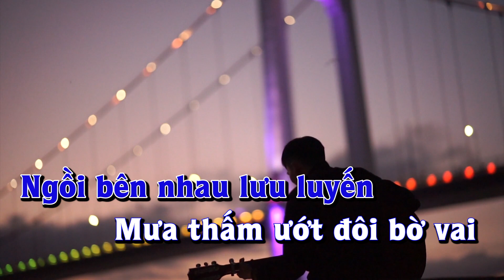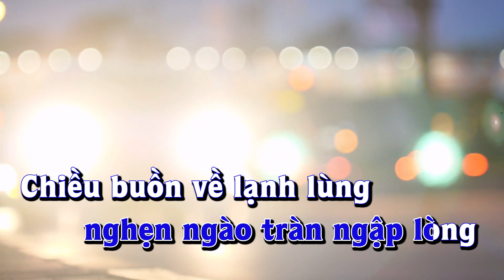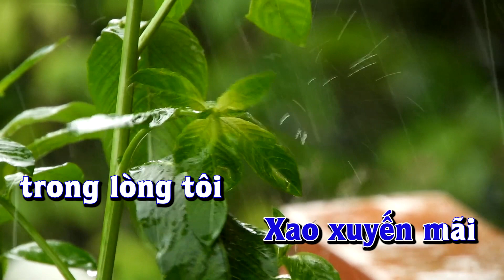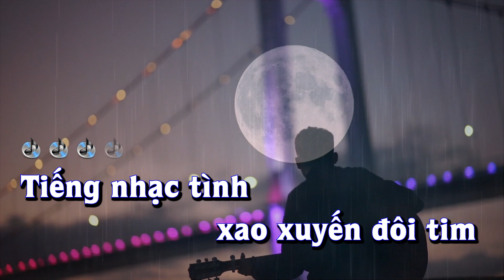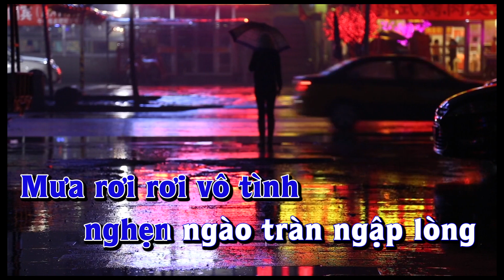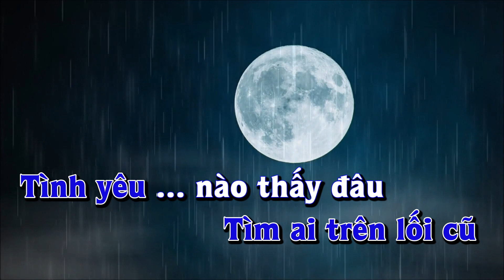Karaoke - MƯA CHIỀU KỶ NIỆM - Tone Nam | Lê Lâm Music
Lê Lâm Music KaraokeMƯACHIỀUKỶNIỆMToneNam
KaraokeNhạcSốngMƯACHIỀUKỶNIỆMToneNam